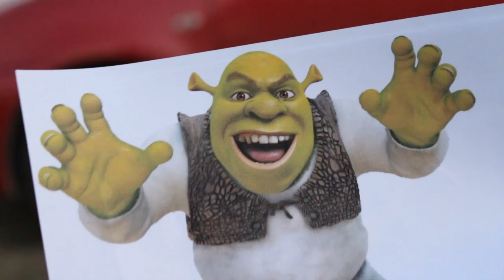CORTO CASAMIENTO CUCHO Y FLOR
PABLOCASEN